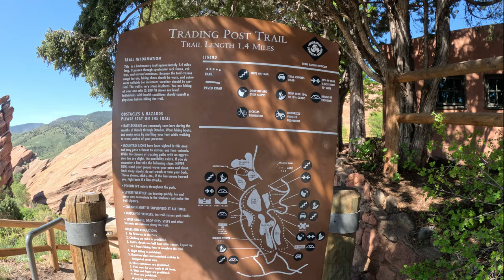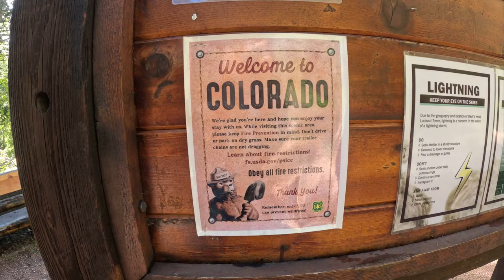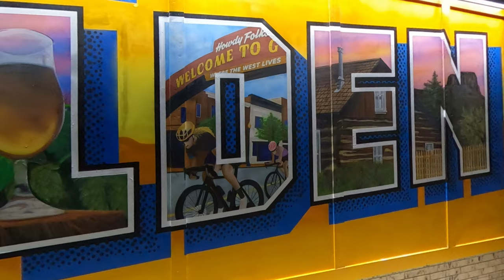Devil’s Head & Happy Times | AVIERY SNYDER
We had the pleasure of hiking Devils Head Trail and visiting our favorite red rocks trail and brewery one more time before moving to Florida.

Colorado is by far my favorite place and I’m so happy to have created such beautiful memories.

Until we meet again, stay golden Colorado ♥️

🎃🌲🐾🍻🤍|| Hey pallys! I’m all about living in the moment, being random and creative, so this channel is honestly all over the place haha. I’ll post Vlogs about my week, makeup tutorials, traveling, my dogs, cinematic short films, look books and more.